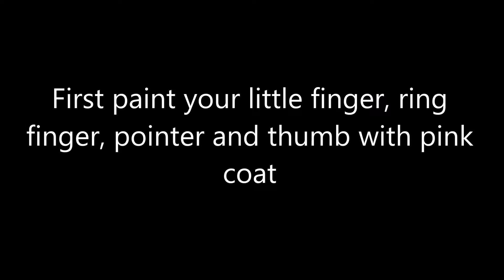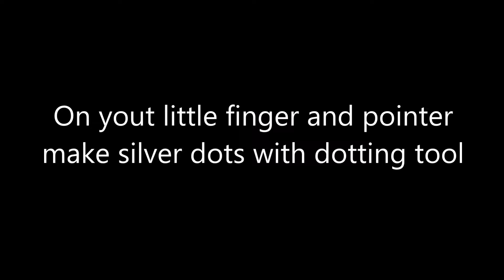Princess Nail Art Tutorial | Samantha Beauty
Hey Beauties ♡

This is my new nail art tutorial and it is all about pink color and sparkles.

Products used:
- Depend nailpolish Nr. 087
- Essence nailpolish 103 space queen
- Veryme nailposlih 24601.1 silver
- Depend top coat

Dotting tools